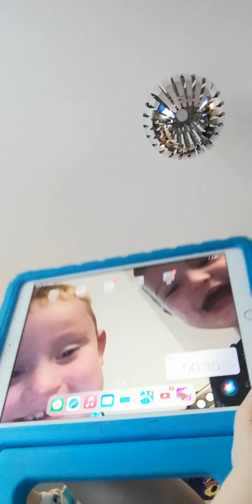The three marker Challenge!